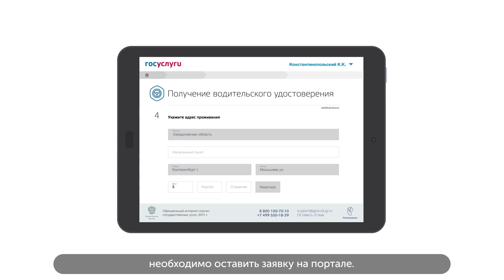Услуги для автомобилистов